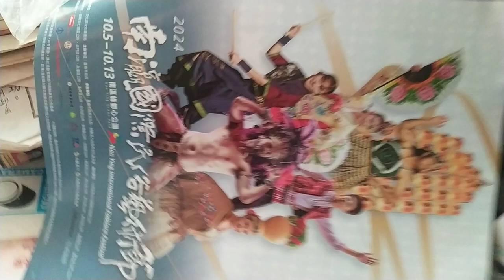VIDㄆ20241005 13#Nanying NIFF Tainan, Taiwan,ROC 171144